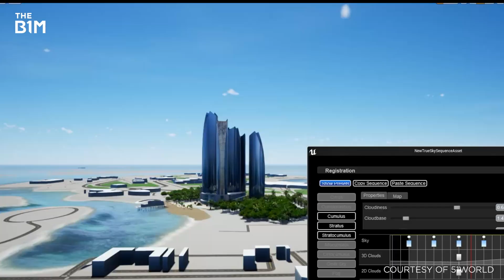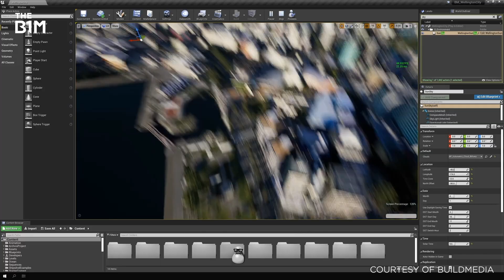How China Cloned Shanghai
China has built a complete digital clone of its largest city covering almost 4,000 square kilometres - and it's about to simulate events in the future with astonishing accuracy. See how the team brought Shanghai's clone to life with Unreal Engine

Our thanks to Epic Games (Unreal Engine) and 51World. Presented and narrated by Fred Mills. Additional footage and imagery courtesy of 51World, Buildmedia, Shapescape and Zoan.